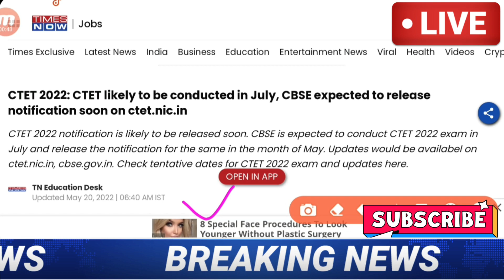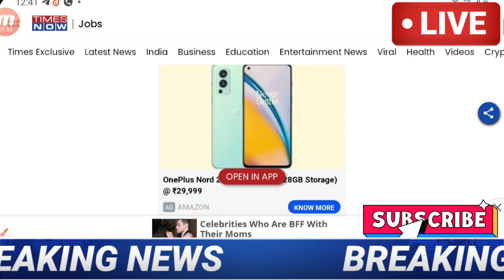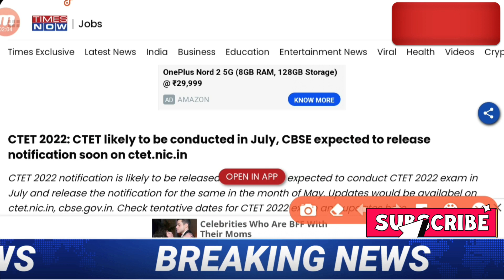Ctet 2022 Notification // CTET exam date 2022 // CTET latest news today // CTET exam 2022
[18/04, 10:42 am] Ab: Today in this i talk about this Queries and
1.ctet news today in hindi
2.ctet news today 2021
3.ctet news today postponed
4.ctet news today admit card
5.ctet news today admit card 2021
6.ctet news today live
7.ctet news today in english
8.ctet news today in telugu
9.ctet answer key news today
10.ctet news today hindi
11.ctet news today cancelled
12.cbse ctet news today
13.ctet current news today
14.ctet news today december 2021
15.ctet exam date news today
16.ctet exam news today
17.ctet exam latest news today
18.ctet exam today news 2020
19.ctet latest news today 2021 in hindi
20.ctet news today in tamil
21.ctet news today latest
22.ctet latest news today 2020
23.ctet latest news today 2020 in hindi
24.ctet result news today
25.ctet latest news today
26.ctet exam news 2020 today
27.ctet news today telugu
28.ctet new update today
29.ctet update news today
30.ctet news today 2022
31.ctet admit card
32.ctet exam date
33.ctet syllabus
34.ctet mock test